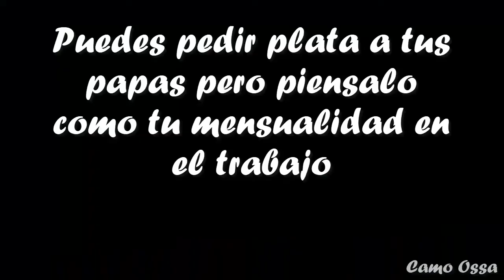Universidad y Ciudad nueva *Experiencias y consejos* | Camo Ossa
Güeñas Güeñas!
nuevo video, mejor tarde que nunca.

Espero que les guste, que les sirva y se diviertan.
Si te gusto el vídeo dale "Me gusta" al igual que "Compartir", if you want, no is obligatorio. Gracias. xD
Camila Ossa
Tik Tok ó musical.ly: @ossa_camo